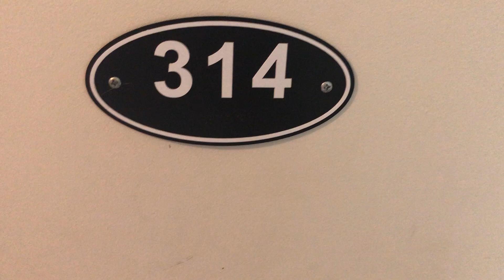Video Tour - North College Crossing - 314